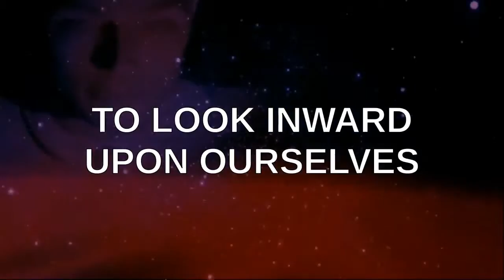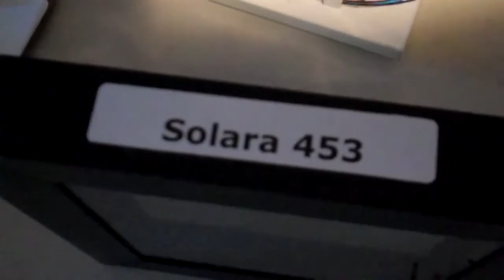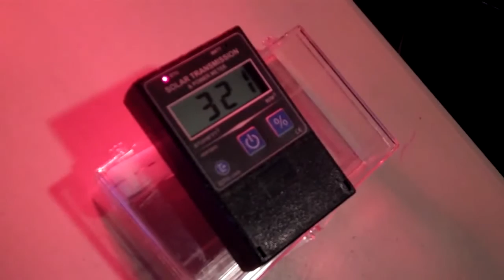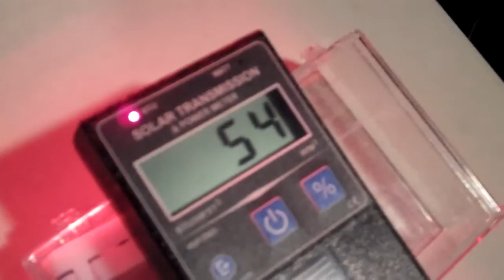PSEC - 2015 - Howard "The Duck" and SOLARA Windows [hd 1280 x 720]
ABOUT: In this episode of "Paradigm Shift - An Educational Comedy" that we have titled as "PSEC - 2015 - Howard "The Duck" and SOLARA Windows" -- we are NOT showing you anything that has to do with the Howard The Duck Movie. Dave Kelso (Time Warrior) speaks with Howard "The Duck" Reisman about Solara 453. Howard whips out his heat monitor and heat lamp to prove just how energy efficient it is. Dave wouldn't have believed it, had he not seen it with his own eyes.

Participants List: Dave Kelso (Time Warrior), Howard "The Duck" Reisman
Applicable Hashtags